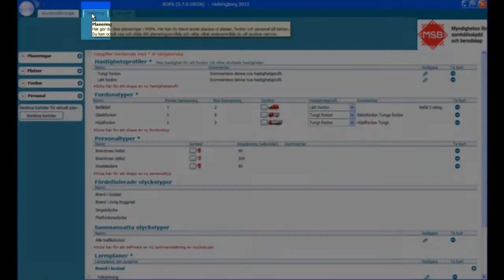ROPA - planeringsfliken introduktion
Lathund för planeringsfliken i ROPA

ROPA är ett planeringsverktyg som kan användas av personer som arbetar med planering och utvärdering av räddningstjänstens resurser. Verktyget kan bland annat användas för att planera och utvärdera befintliga organisationer, samt för att utvärdera möjliga framtida förändringar i organisationen.